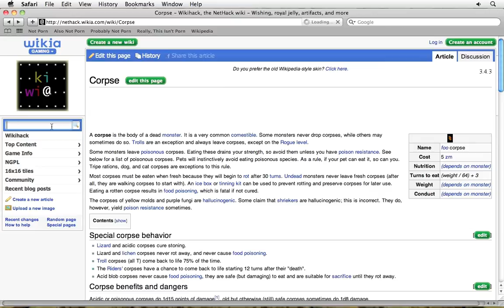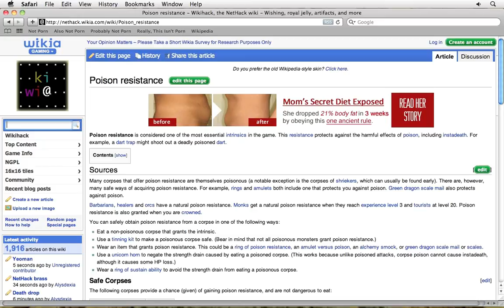Let's Play NetHack Again Part 3: Purple Worm'd!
A Purple Worm appears...somehow.